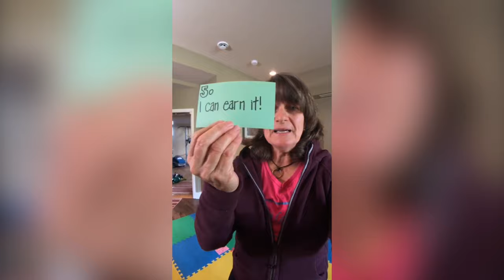Susan Garrett's 5 Games for Puppies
This video is a companion for the article "5 Games for Puppies" on Susan Garrett's Dog Training blog:

These games will fix “puppy brain” and let you get some work done while your puppy naps. And it is not just for puppies. Dogs of any age can play.

🐾 Key Puppy Games Moments:
00:00 Puppy Training Begins Day One
00:23 Game 1: Training is Fun!
02:03 Game 2: I LOVE My Name
03:34 Game 3: I LOVE This Place
04:50 Pro Tip: Beware “Poisoning” the Puppy’s Name
05:32 Secret to a Calm Puppy
07:30 Game 4: Now You Can Move
09:09 What To Do If Your Puppy Barks at You
10:31 Game 5: Four On The Floor
11:11 What Your Puppy Can Learn in 15 Minutes or Less